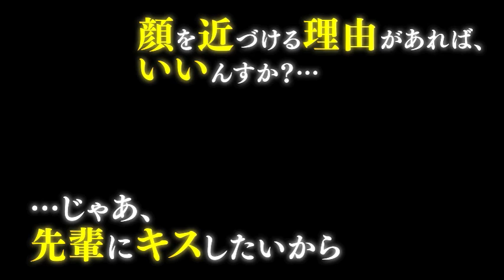【ＣＭ】 「あなたを密室で 取り調べＣＤ」 第4弾 戸塚駿 編 - 柿原徹也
「あなたがお風呂で のぼせるＣＤ」のEM2 Recordより
ダミーヘッドマイクを使用した、オトナ限定（？）シチュエーションＣＤシリーズが
リリース！　その名も...

「あなたを密室で 取り調べＣＤ」
第4弾 ～組織犯罪対策課 戸塚駿 編～（ＣＶ：柿原徹也）

好評発売中（2013年6月26日発売作品）

あなたは新米の捜査官。
勉強の為に...と、犯人役に志願し、
ひとクセも、ふたクセもある先輩捜査官たちから
密室の取調室で背徳の尋問を受けることに...。

待望の第4弾は組織犯罪対策課所属
「甘え上手な、わんこ系・年下男子」な戸塚駿（とつか しゅん）。
逃げられない密室で、あなたに懐き好奇心旺盛に取調べします。

2012年12月より、全6作品を続々展開致します！
「取調室」という、どこにも逃げられない2人きりの密室空間で
繰り広げられる、ヘッドフォン推奨のオリジナルドラマCDです。

あなたのことをじっくり奥まで取り調べちゃう「彼から取調べ」。
逆にあなたが彼を取り調べちゃう「私から取調べ」の他、「プライベートで取調べ」や、
業界初（？）の試み、取り調べには欠かせない「カツ丼のお時間」。
さらに、あなたがブックレットに掲載の台詞を読むことで彼との会話が
リアルに楽しめちゃう、スペシャルトラック「彼と一緒に...」も収録。

今作は、全編ダミーヘッドマイクで収録致しました。

初回盤限定・音声特典として「戸塚駿」役、柿原徹也 音声コメントを収録！！

ＣＤ発売元：EM2 Record（エムツーレコード）